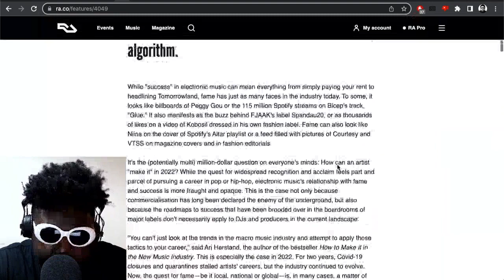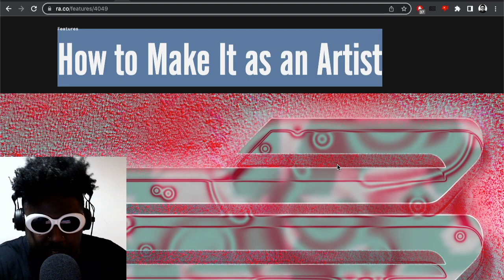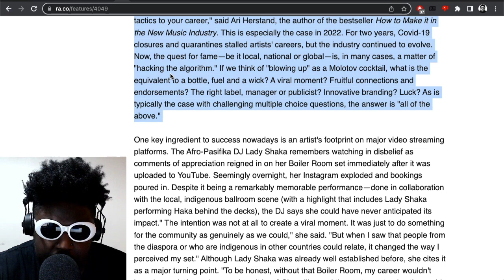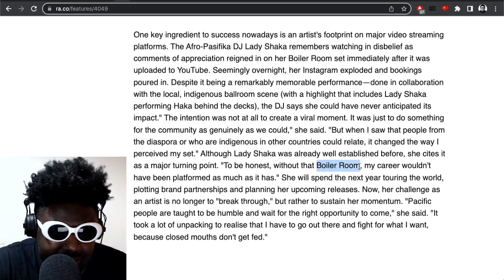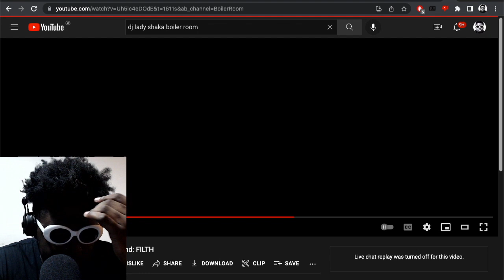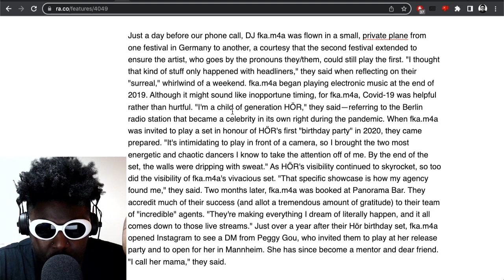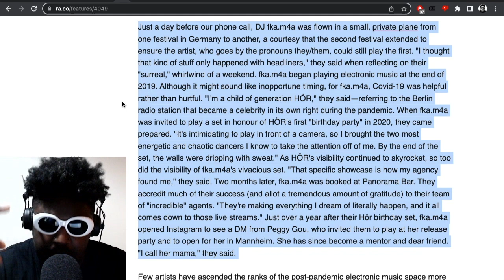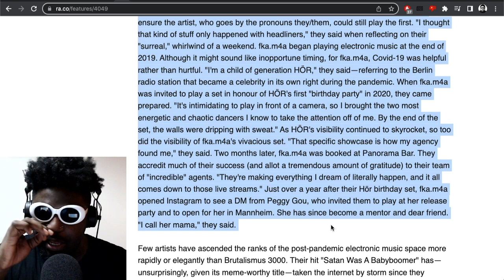How to Make It as a DJ and Why You Should Never Ask for Advice